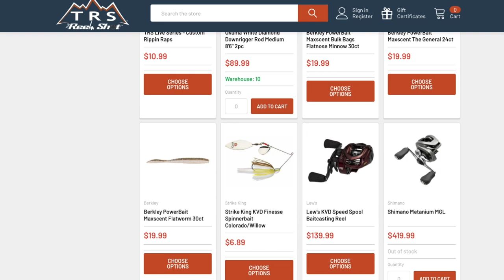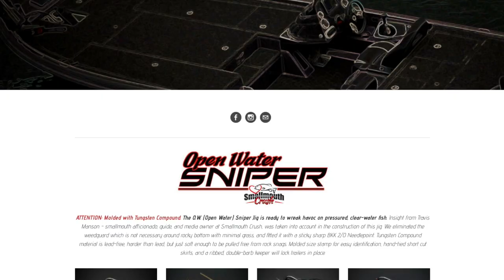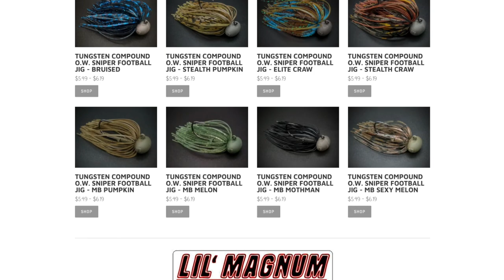Cooper Gallant has an amazing tournament resume and talks smallmouth fishing in today's Podcast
Catching trophy smallmouth bass on a consistent basis can be a challenge.  So many techniques and so many different patterns can sometimes make it confusing where to start when targeting smallmouth bass.

Each Sunday join Travis Manson as he interviews guests who are at the top of their game when it comes to catching smallmouth bass.Season 1 Episode 51 Travis talks with Cooper Gallant.  This guy has been making happen and knows how to put some big smallmouth in the boat.  He has had a solid track record chasing these fish and in this episode he talks about fishing lakes in Canada and the Great Lakes.  Some great tips to help you become a better smallmouth angler!

YouTube Cooper Gallant Fishing

Get your Spool Mates Here!

Some of my favorite Baits can be found here at Nikko Baits

WOW CHECK THIS OUT!! Special LIVE Show every month for Patreons Members

Still have plenty of Buffs in stock and you can get 2 buffs for $13.00 Shipped Today!

Are you interested in booking a One on One session with SmallmouthCrush?  Now you can set up a personal Online meeting to talk anything fishing related.  Do you want to talk about how to search for fish on your body of water or perhaps you have a tournament coming up on a specific body of water that you want to break down.  This is the place to get all your questions answered!

MY GEAR!

Travis Manson was born and raised in Wisconsin. He started fishing from the bank at a young age and spent most of his childhood with a rod in his hand.  Travis is primarily a self-taught angler that is always learning and experiencing this amazing sport of fishing.  He started out fishing for walleyes and fishing in local walleye tournaments, but then in his mid 20's, he caught the BASS BUG and has been hooked ever since.  He competed at the highest level in bass fishing on the Bassmaster Elite Series for a number of years.  He is a full time fishing guide offering trips on the Chesapeake Bay for largemouth bass(year round) and trophy smallmouth bass guided trips in Upstate New York on Lake Ontario and the St Lawrence River. His Youtube Channel is named after his passion for the smallmouth bass and will be used as a platform for "how-to" videos, on the water instruction, crazy on and off the water topics on the day in the life of a fishing addict!  Hope you enjoy, and until next time we will see you on the water!